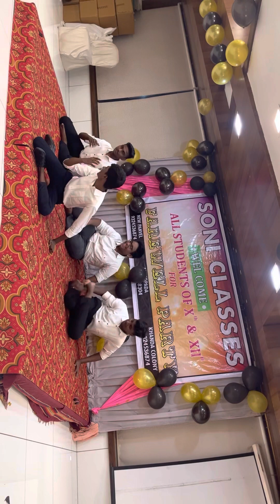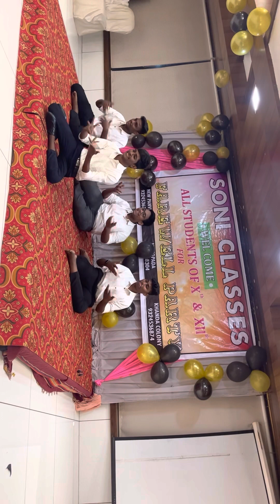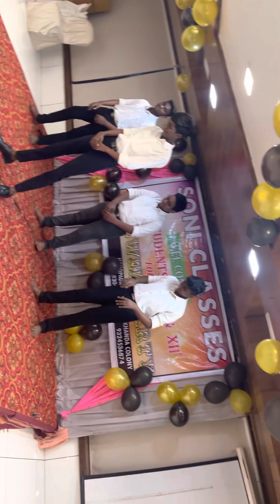Soni classes farewell party dance by 11std students